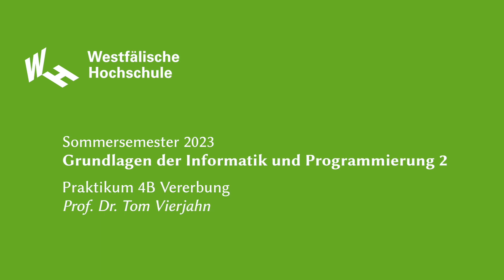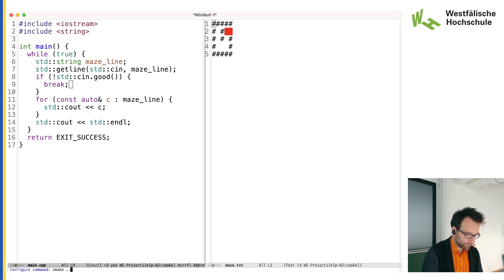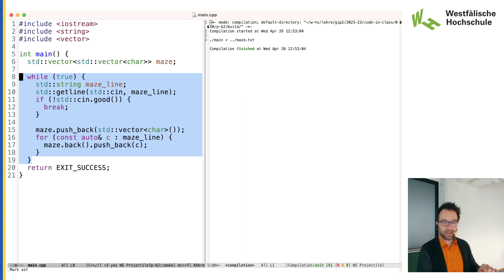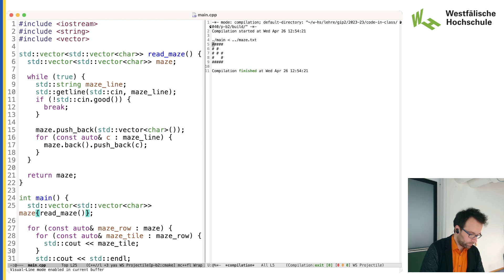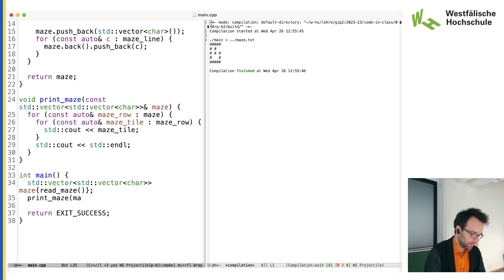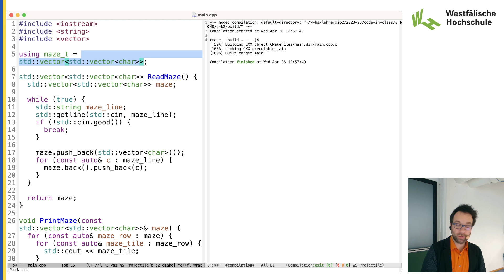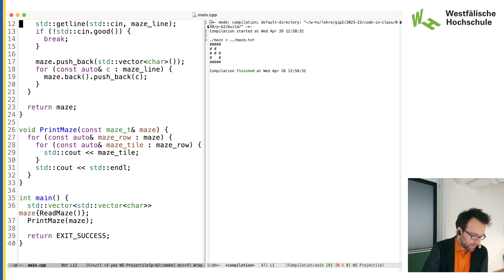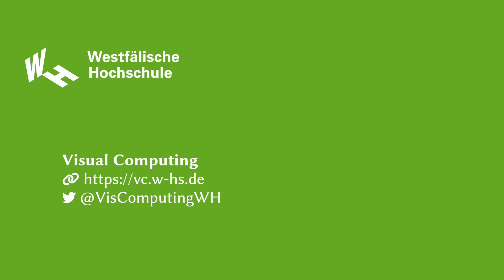GIP2: Praktikum 4 -- Gruppe B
Sommersemester 2023